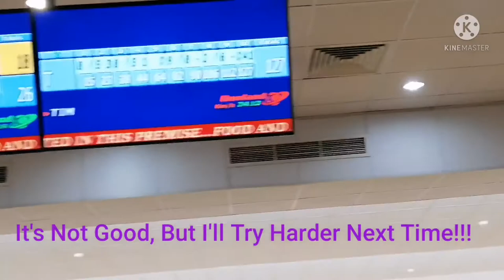Creating My 1st Ever Vlog (Bowling Game)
Creating My 1st Ever Vlog. Original.
Bowling a game using the Spinner Style.

It's on my SoundCloud account: LiL TiMzy

Tried To Be Myself On Camera, Don't Cringe.

Stay Safe Everyone, Wear A Mask When Going Out, Stay Healthy & Strong!

Have A Pleasant & Excellent Day Ahead!